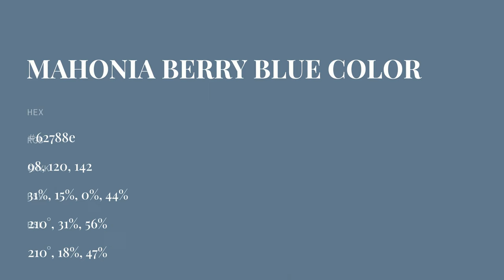Mahonia Berry Blue color 62788e hex color - Blue color - Warm color 62788e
What color is Mahonia Berry Blue ? 62788e hex color - Blue color - Warm color 62788e

Hex 62788e Color Code is also known as Mahonia Berry Blue color.